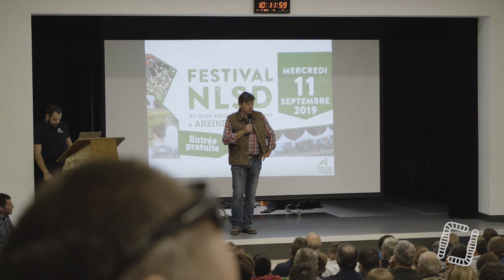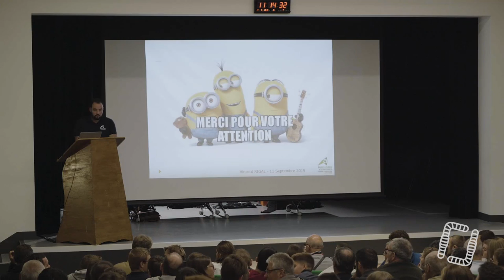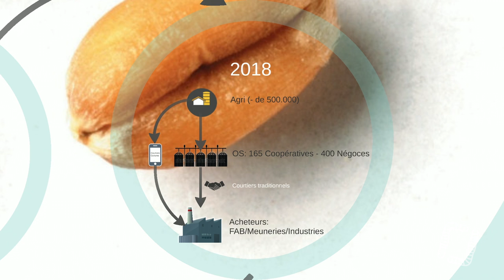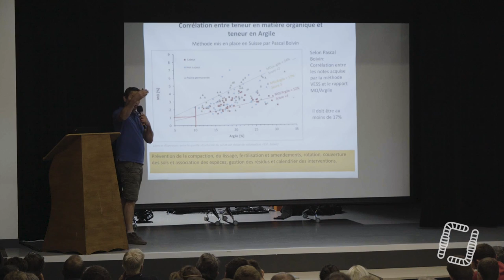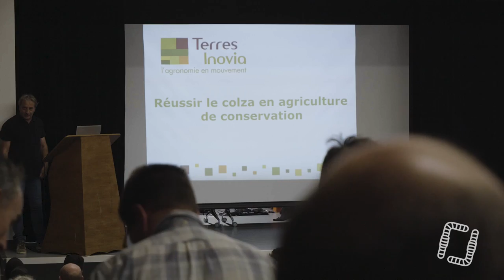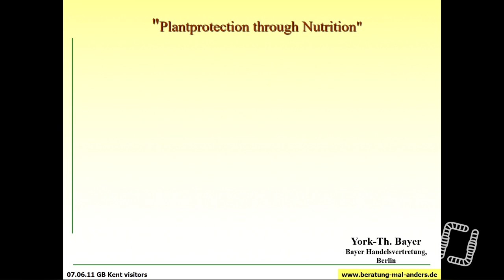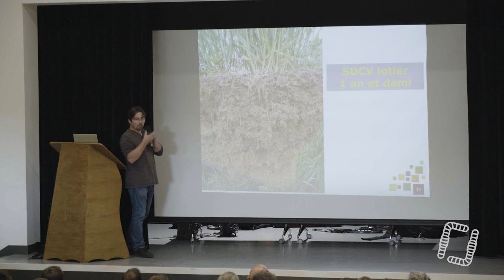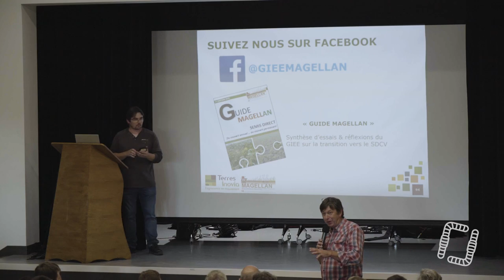21ème Festival du Non-Labour et Semis-Direct (NLSD)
Aujourd'hui, nous vous proposons l'ensemble des conférences lors du 21ème festival du NLSD !

SOMMAIRE :

0:00:30 : Introduction
0:11:00 : Vincent Rigal, Chambre d'agriculture du Loir-et-Cher
1:11:00 : Jérôme Labreuche, Arvalis
2:14:00 : Raphaël Jendy, Boursagri
2:27:00 : Éric Schmidt, Institut de l'Agriculture Durable
3:13:40 : Franck Baechler, Holistic.com
4:10:10 : Stéphane Launay, APAD
4:25:00 : Gilles Sauzet, Terres Inovia
5:30:20 : York Bayer, agronome allemand, méthode KINSEY
6:24:00 : Michael Geloen, GIEE Magellan - Couverts permanents de légumineuses.